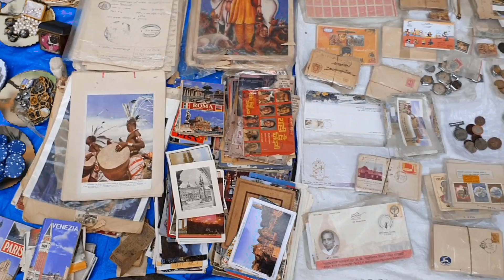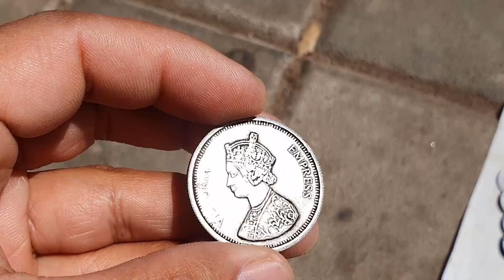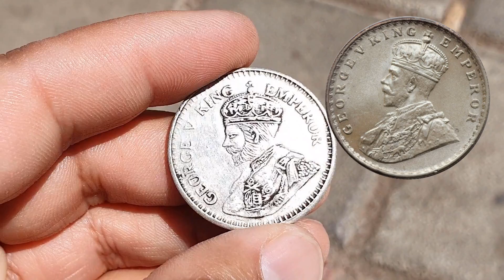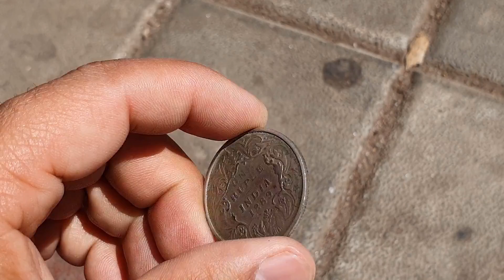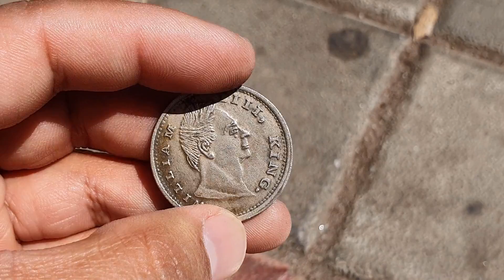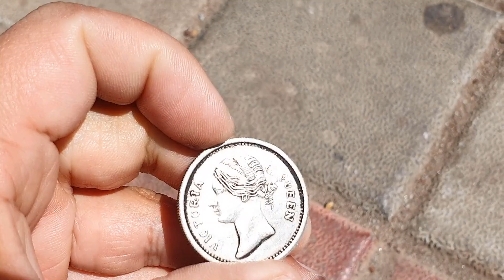Purana Sikka Coin Seller Rare Coins or Fake Coins! 8 Annas 4, Annas 1920 | Roadside Seller Beware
Have you ever seen Purana Sikka Roadside coin sellers and you got tempted by the old antique coins the have? Before you buy coins from such sellers, you must have good knowledge about the coins. Sharing with you all my latest experience with a Coin Seller selling Rare British India coins on the streets.

Check out the Complete video to know the complete details.